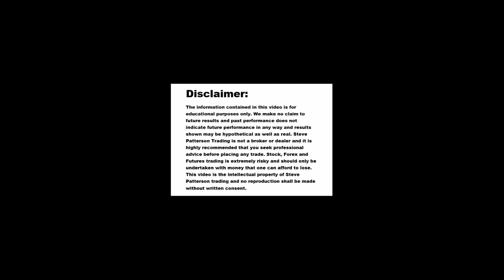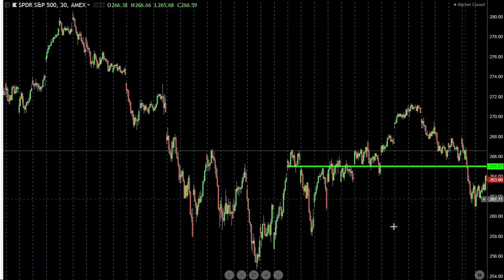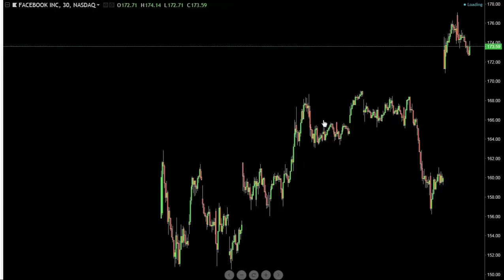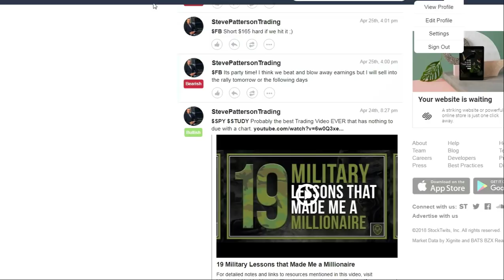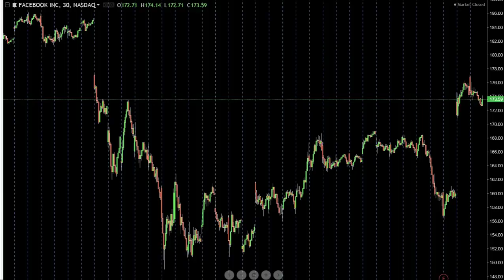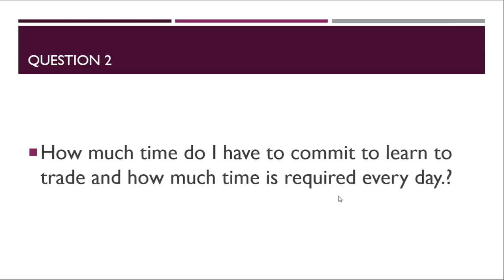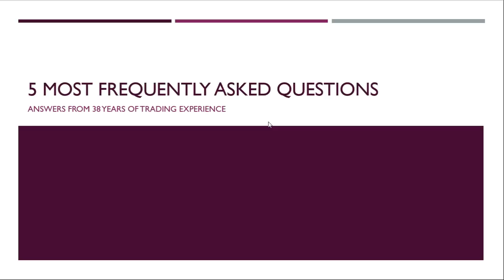The 5 Most Important Questions for Traders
These are by far the 5 most important and frequently asked question for every trader or aspiring trader.